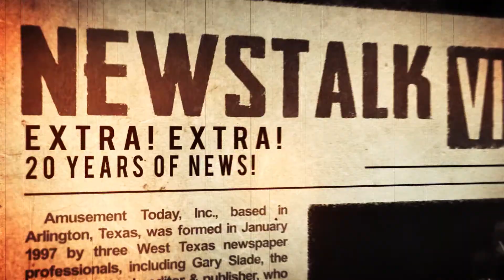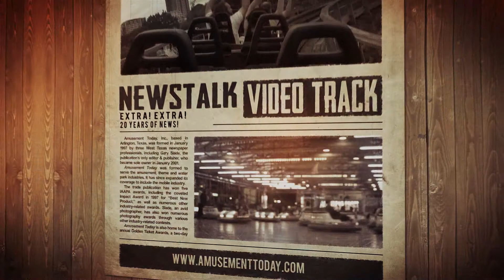Wisdom Dragon Coaster added to Joyland!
David Dean of Joyland in Lubbock, Texas, offers a few insights into the park's new Wisdom Dragon Coaster which debuted in 2017.